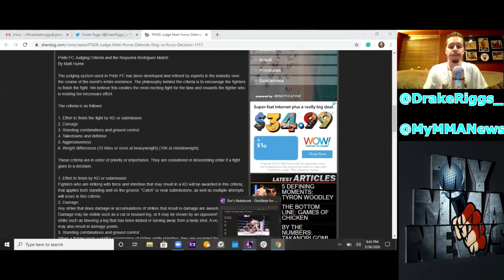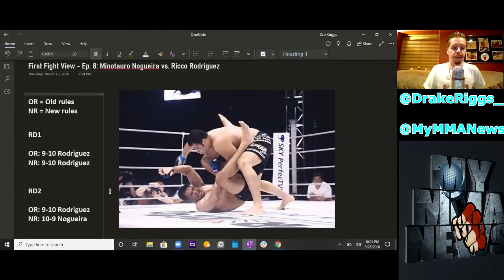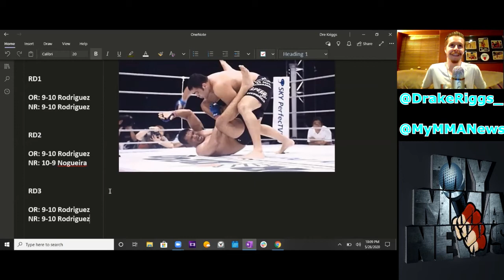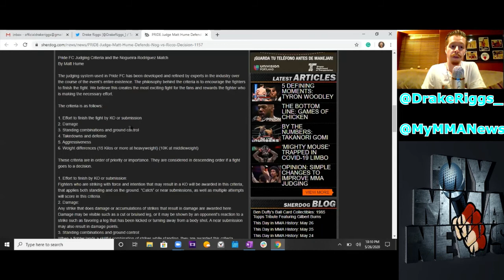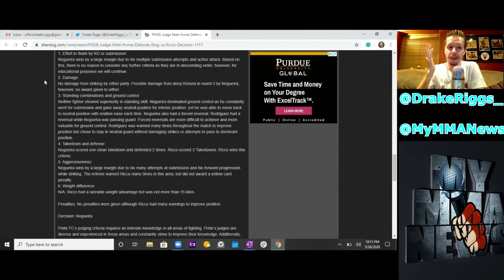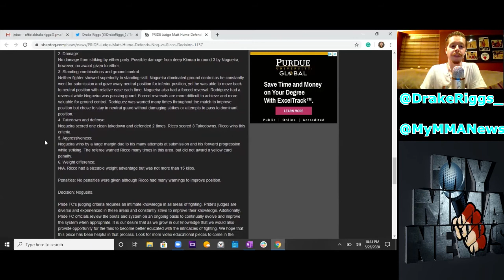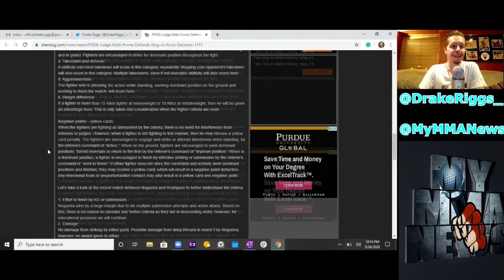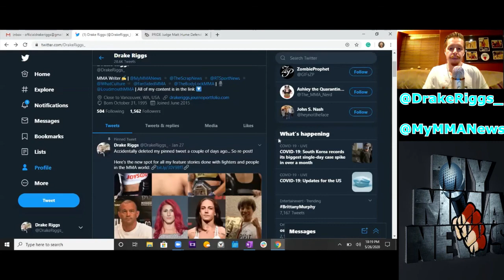First Fight View - Ep. 8: Minotauro Nogueira vs. Ricco Rodriguez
In the eighth installment of the First Fight View series, we take a look back at our very first PRIDE FC bout. It's a clash of two former UFC champions in Antonio Rodrigo "Minotauro" Nogueira and Ricco Rodriguez. This fight was a part of the opening round of the PRIDE heavyweight Grand Prix. They met in the ring at PRIDE: Total Elimination 2003 on August 10, 2003.

Timestamps:
0:00 - Intro
6:21 - Round 1
18:50 - Round 2
27:45 - Round 3
34:15 - Final thoughts